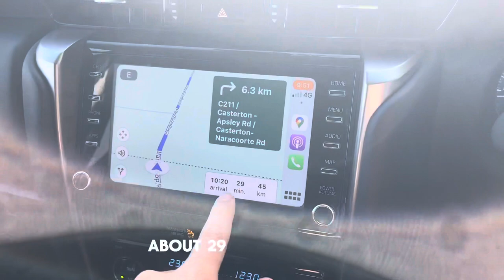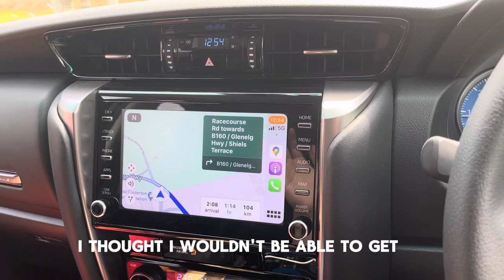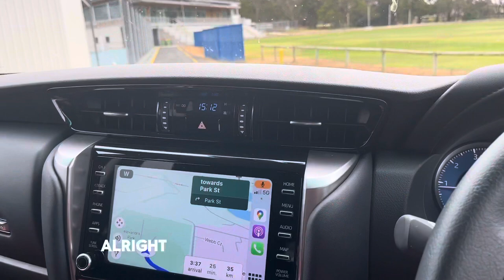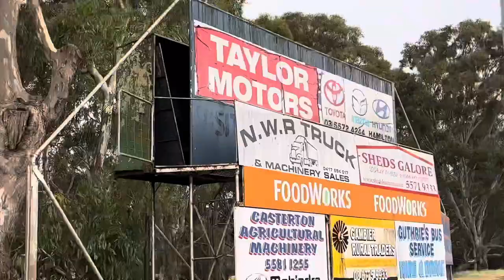Former Football Ovals In South West Victoria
A tour of the football grounds in South West Victoria around the Casterton and Portland region.

In depth videos of the former clubs will be on my other socials once I’ve researched the clubs.